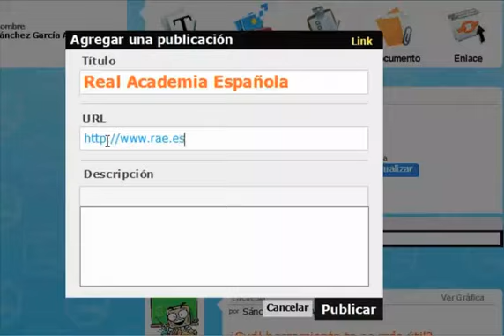2.5 Ficha Inicio (Enlace)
Videotutorial que muestra los pasos para publicar entradas con enlaces.